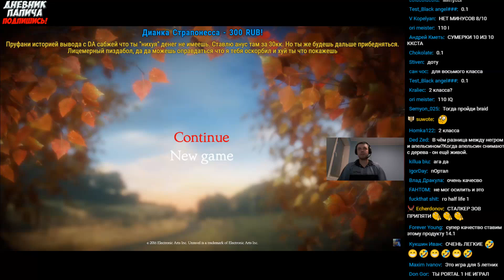ПАПИЧ ПОКАЖИ ИСТОРИЮ ВЫВОДОВ ДЕНЕГ!